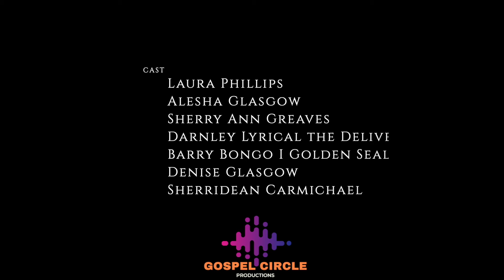A Mother's Day ( Short Film ) 2024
Barbados local Gospel
Gun violence
Gospel Films
Bajan short Film